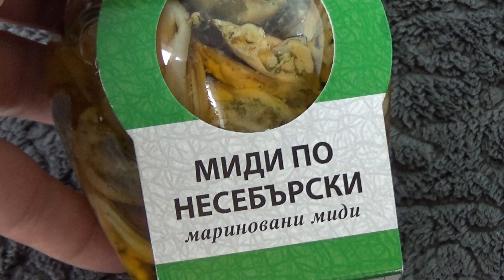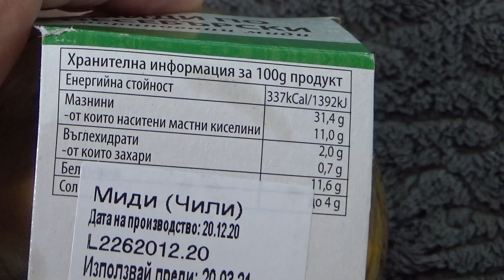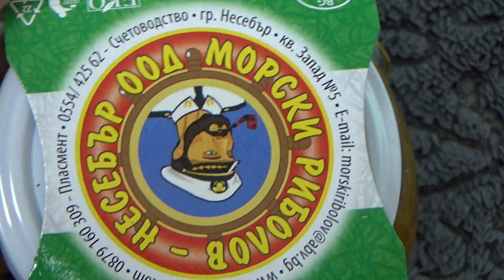Morski Ribolov Nesebar Mussels Nesebar's Style 300 g Unboxing and Test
Unboxing and test of Morski Ribolov Nesebar Mussels Nesebar's Style 300 g. After unboxing the mussels were tested raw.